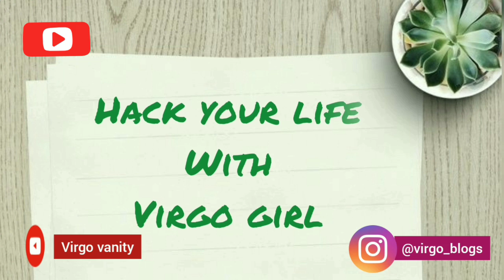Summer dress designs || dress designing ideas 2020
Hi peeps!
Asslamoalikum!
i share some of my casual wears in this video. . .

Musician: Jef
Musician: @iksonmusic
Musician: @iksonmusic